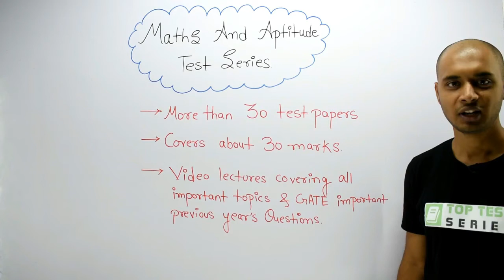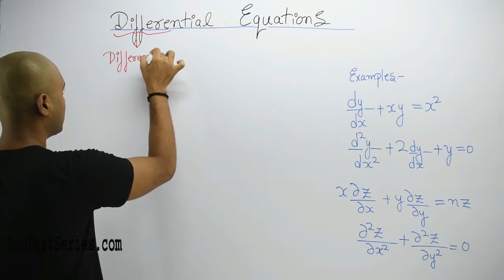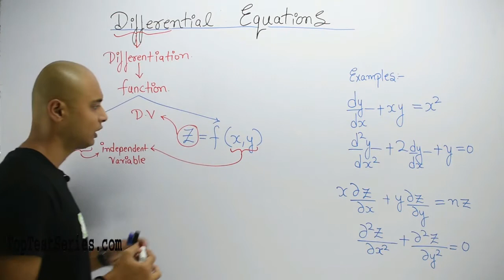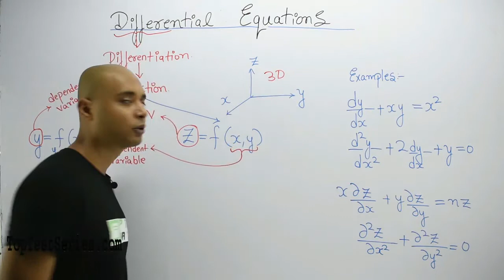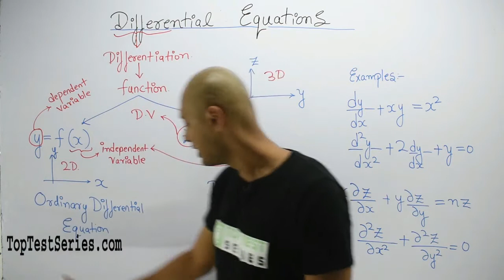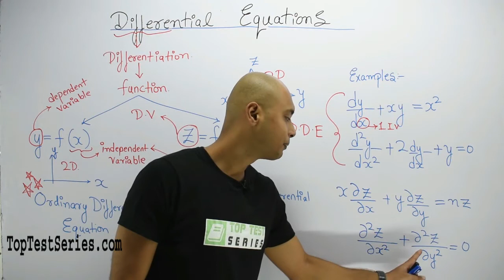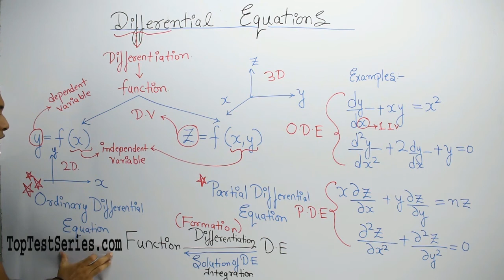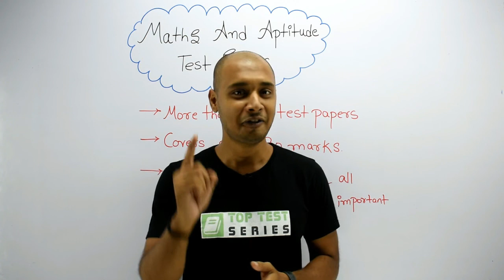Differential Equation Introduction, Differential Equation for GATE Class- 1